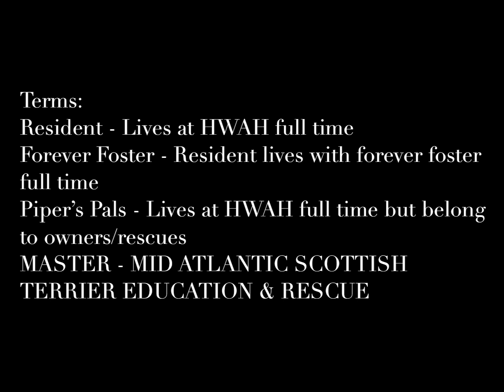Meet The Residents 2022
Welcome to Meet The Residents!  Watch as we share our favorite photo of each of the House with a Heart Residents, Forever Fosters, and Piper's Pals.

*Residents - live at HWAH full time.
*Forever Fosters - a HWAH resident who lives full time with their forever family.
*Piper's Pals:  live at HWAH, but belong to owners/rescue.

**MASTER: Mid Atlantic Scottish Terrier Education and Rescue